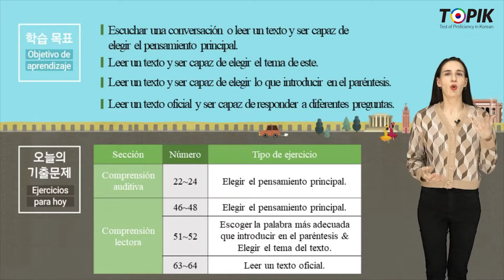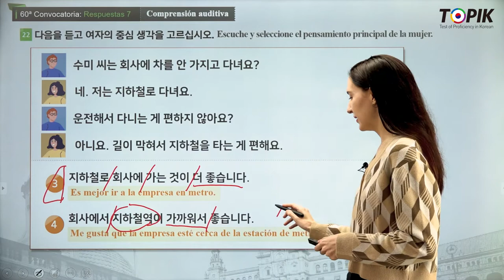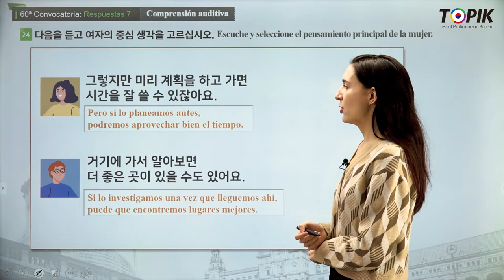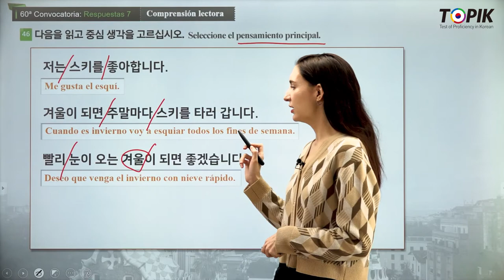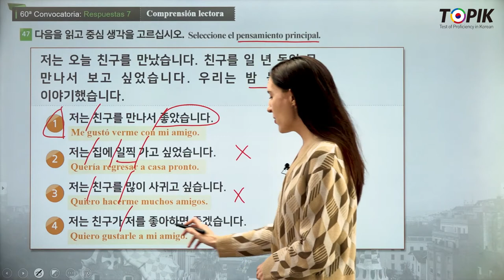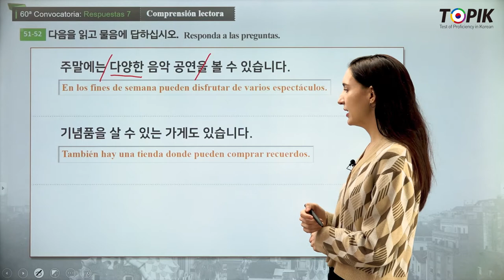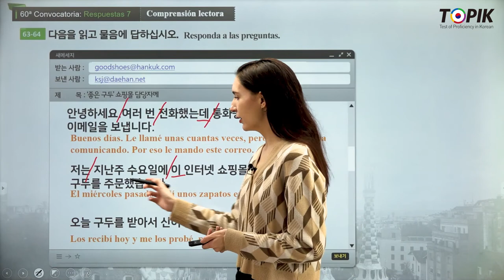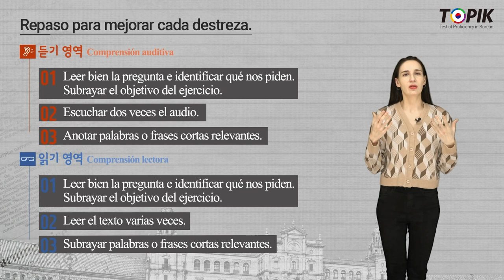TOPIK 1 Spanish 21